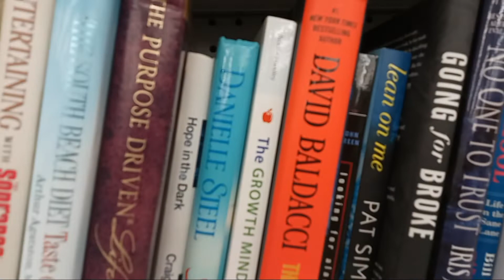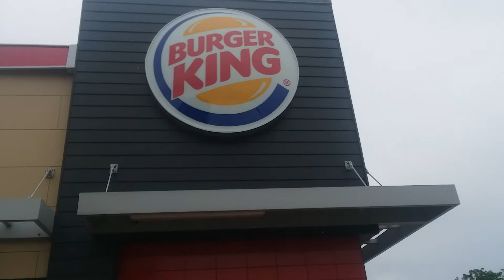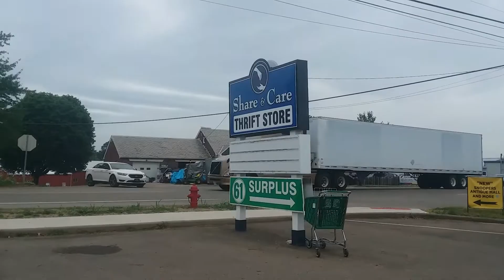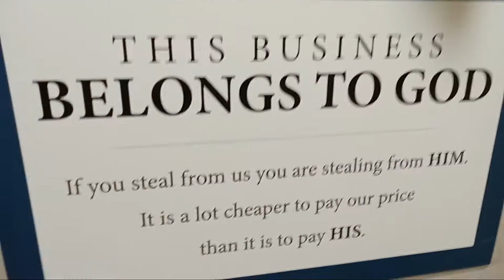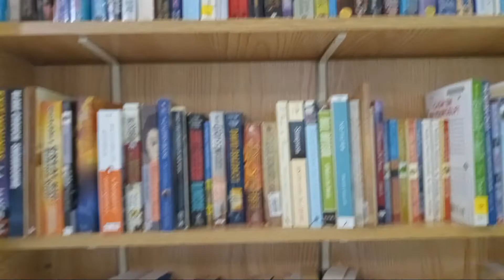Thrift Store Shopping in Amish Country/Holmes County Ohio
Spend a day with us in Holmes County Ohio.